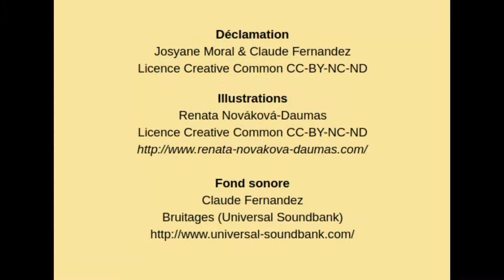La Terre en gésine - poème épique - Claude Ferrandeix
La formation de la Terre et son évolution géologique avant l'Antécambrien Texte: extrait de La Saga de l’Univers Claude Ferrandeix (Claude Fernandez)